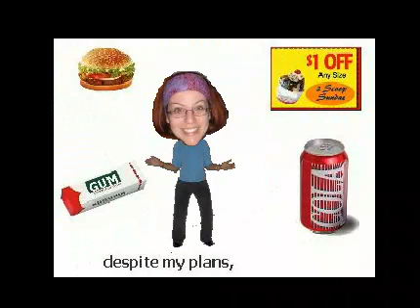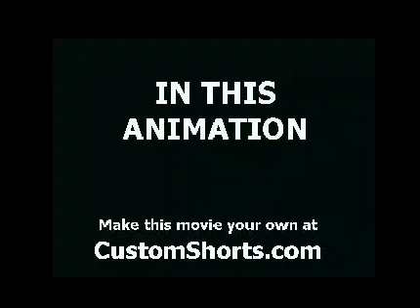Happy birthday little tambourine girl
To Valentina HAPPY BIRTHDAYYYYYYYYYYYY